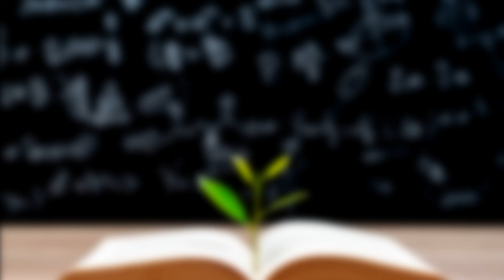Class 10 |Chemistry | 06/09/2020 | Metals & Non Metals